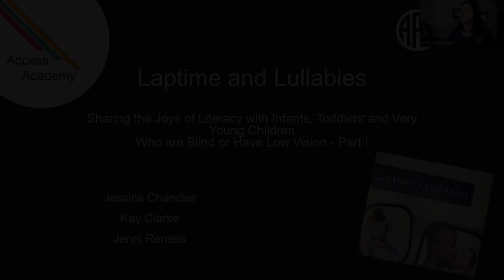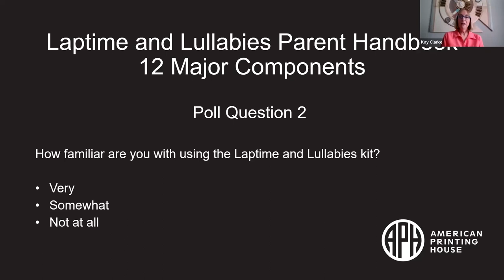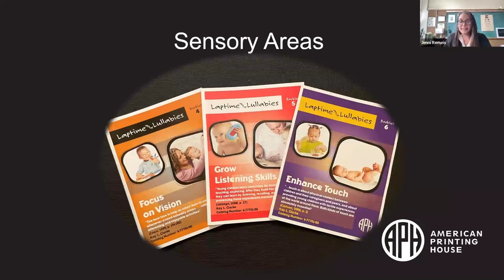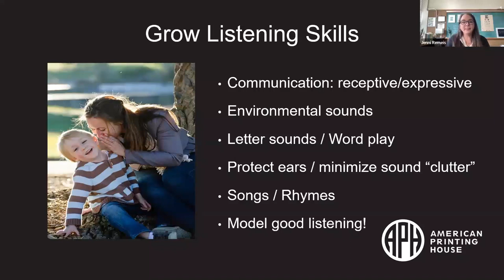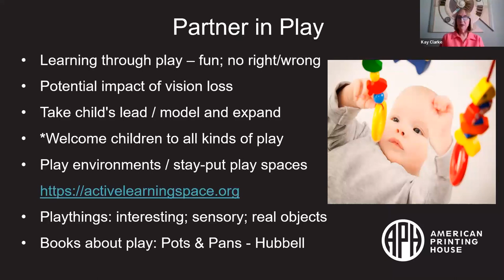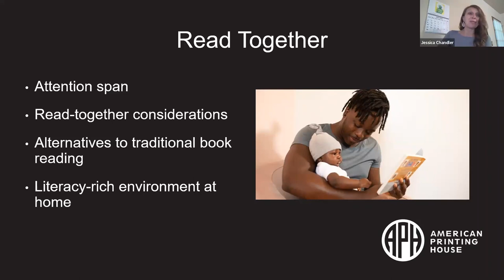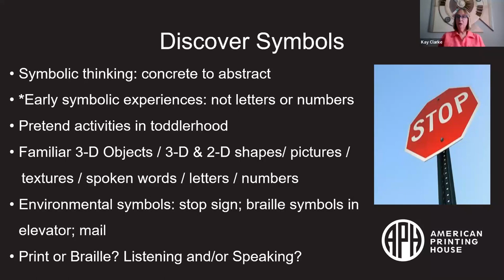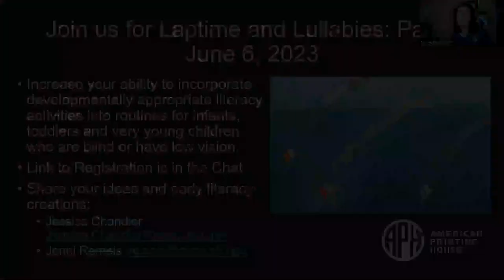Laptime & Lullabies: Sharing the Joys of Literacy with Young Children who are Blind or Low Vision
Co-presenters will depict the earliest stages of literacy through the utilization of the Laptime and Lullabies Kit to enhance educators’ ability to collaborate with teams to effectively nurture the beginning stages of literacy for infants, toddlers and very young children who are blind or have low vision. Then, plan to rejoin the discussion on June 6, 2023, for a second session, consisting of practical application and Q&A.

Instructors:

Name:       Kay L. Clarke, Ph.D. – TVI/COMS/EIS

Title:          Author, Laptime and Lullabies

Name: Jessica Chandler, TSVI/ COMS

Title: Associate Director of Outreach Birth to 5, Statewide Coordinator Early Supports for Infants and Toddlers BLV

Name: Jenni Remeis, MEd, TVI/COMS

Title: Assistant Director of Statewide Services & Outreach, Birth to 5, Statewide Coordinator Early Intervention Vision Services Birth-Three

Content Information:

Primary Core or ECC Area:

Language Arts: Reading and Writing

Compensatory Skills

Sensory Efficiency

Social Interaction Skills

O&M

Self-Determination

Target Audience:

Families/Caregivers

TVIs

COMS

Deafblind Providers

Birth-to-Three Support Personnel (Developmental Specialists; Early Intervention Specialists; Infant and Toddler Educators)

Early Childhood Educators

Speech-Language Pathologists

Occupational Therapists

Physical Therapists

Lesson Plan Goal:

Increase participants’ ability to work with their teams to effectively nurture the earliest stage of literacy for their infants, toddlers and very young children who are blind or have low vision.

Learning Objectives:

After attending the webinar, participants will be able to:

Compare and contrast the “traditional” definition of literacy with a newly “expanded” definition.

Name and briefly describe 12 major components of the earliest stage of literacy as presented in the Laptime and Lullabies Parent Handbook.

Apply at least 2 new early literacy ideas with your team and clarify how these experiences are linked with family-child interactions and relationships.

Summarize the parts of the Laptime and Lullabies Kit and explain how to access the kit.